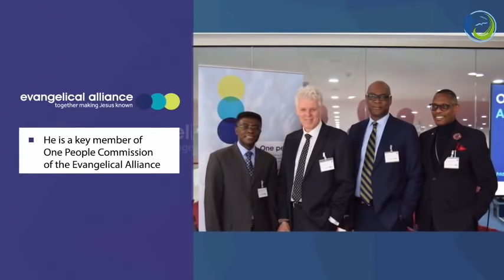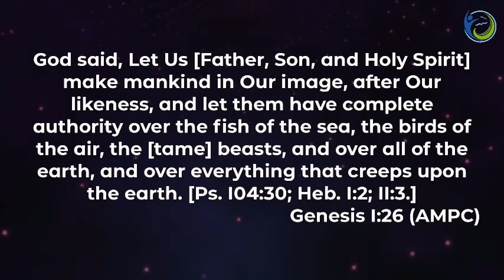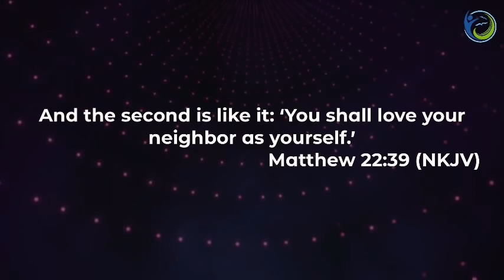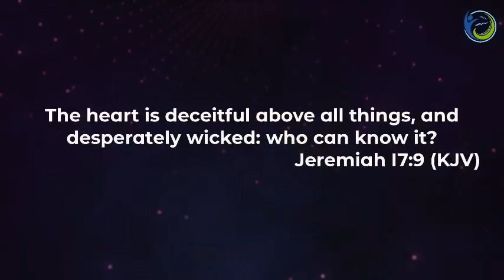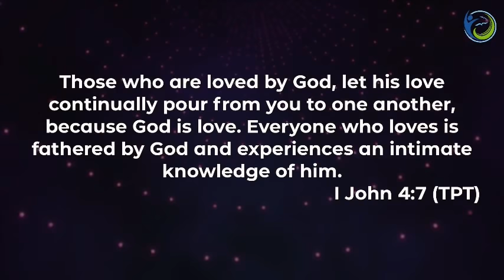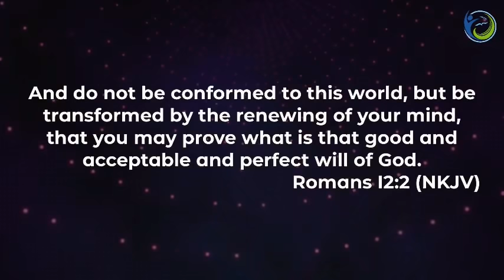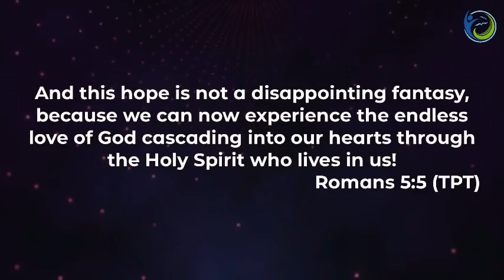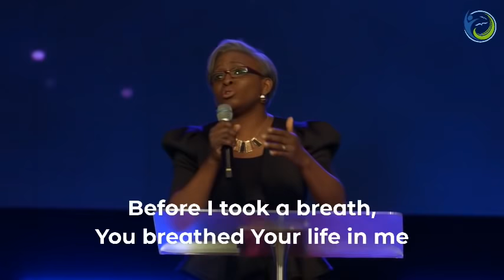Self-love vs Selfishness | Pastor Agu Irukwu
The Elevation Church (TEC) has been set up by God to develop its members as witnesses of Christ while empowering them to achieve the highest levels of distinction in life, led by Pastor Godman Akinlabi with multiple expressions in Lagos and beyond.

Find below our different worship centres:

Island Centre

Venue: Pistis Conference Centre, 1 Resurrection Drive, beside KFA Event Centre, Lekki-Epe Expressway, Lagos.

Mainland Centre

Thursdays: 6:30pm

Ikorodu Centre

Venue: Aquila event Centre, 40 TOS Benson Road, Ikorodu, Lagos.

Venue: 2021 Dundas Street West, Mississauga, Ontario L5K 1R2.